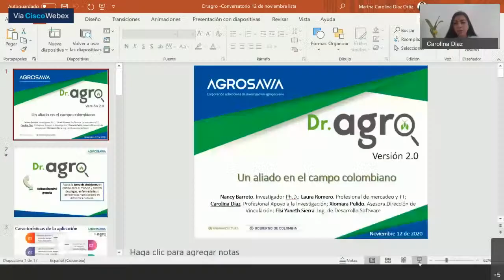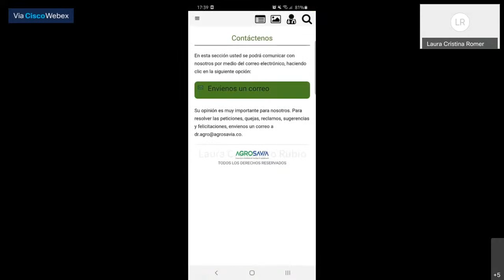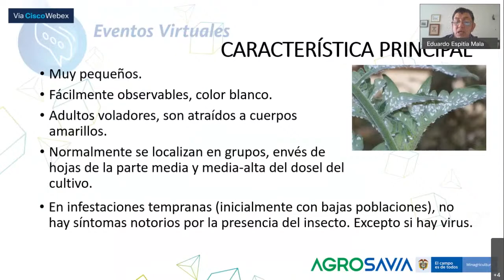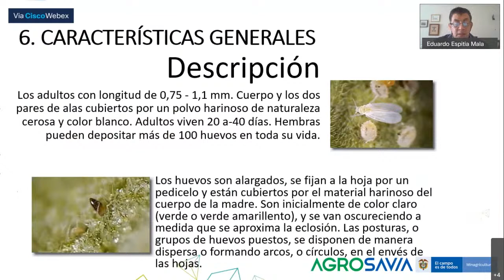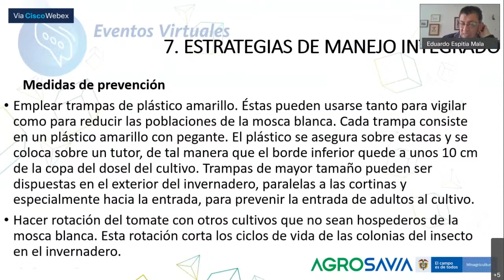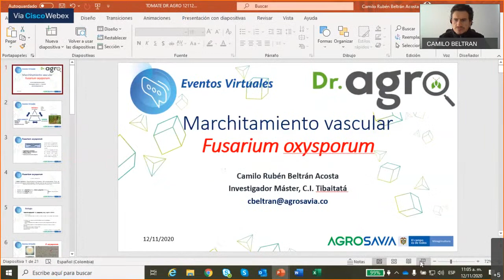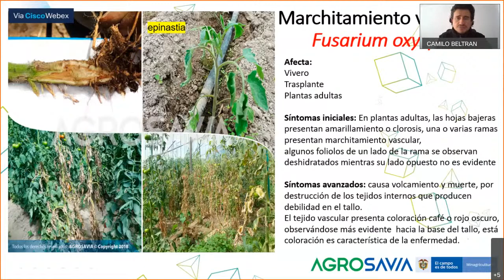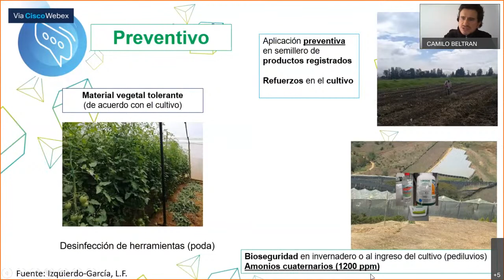Conferencia | Tomate: problemas fitosanitarios con Dr.agro